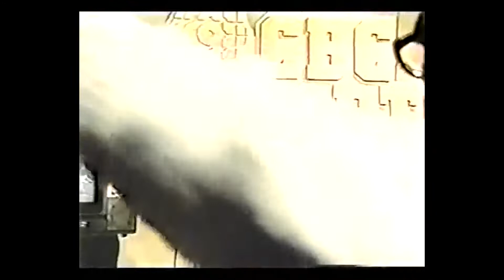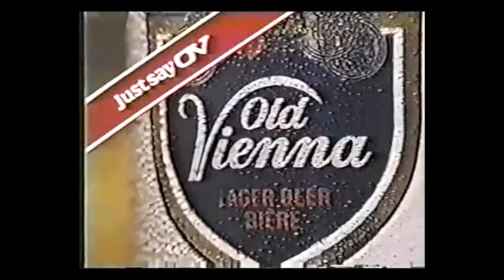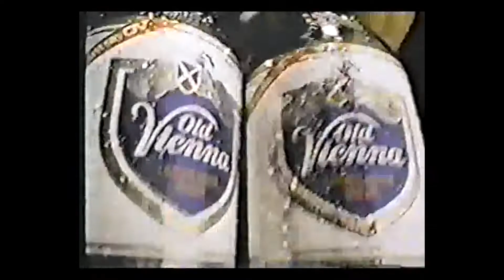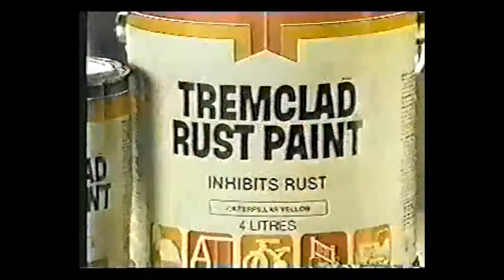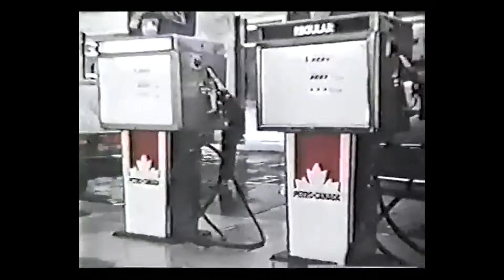September 29, 1984 - CFL - Montreal Concordes @ Calgary Stampeders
Fixed the quality issues